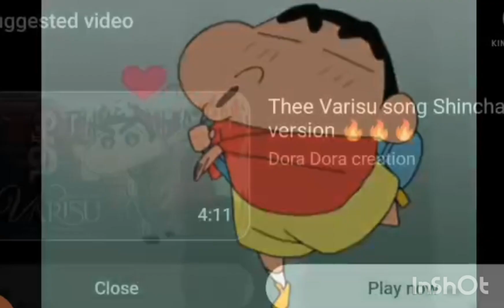shinchan or thalapathy